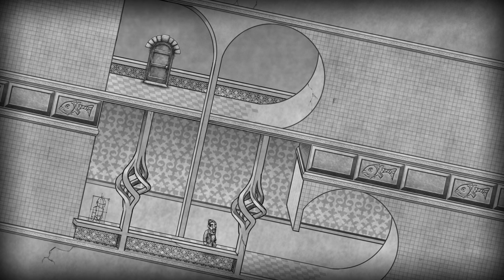The Bridge Gameplay #1 - Let's Play The Bridge German / Deutsch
The Bridge ist ein hübsches und kniffliges Rätselspiel mit tollem Artstyle, der an Grafiken von M.C.Escher erinnert. Genau das Richtige für Daniel und Martin.